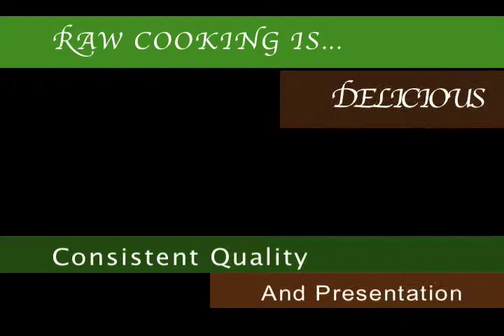Organic Goddess Leaves Cooking Trailer.mov